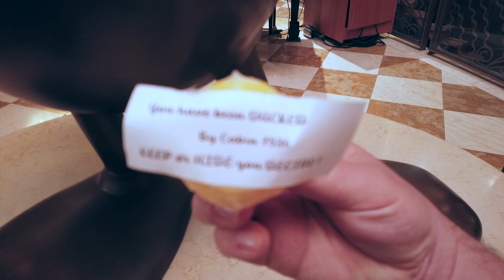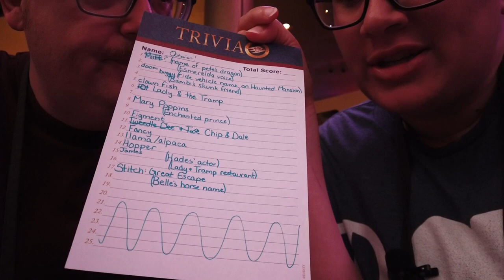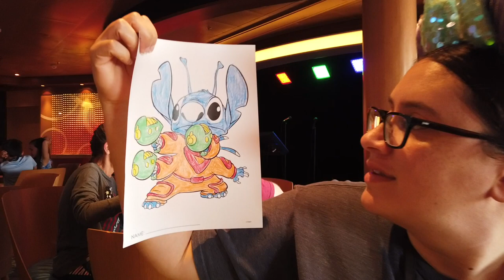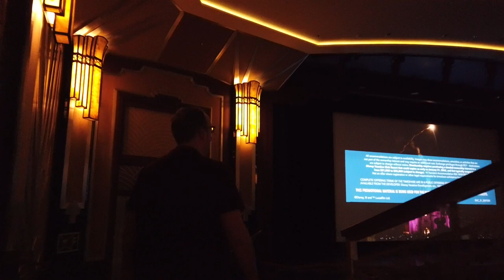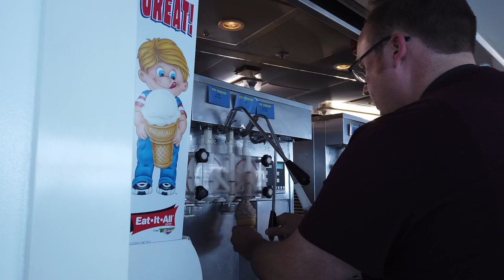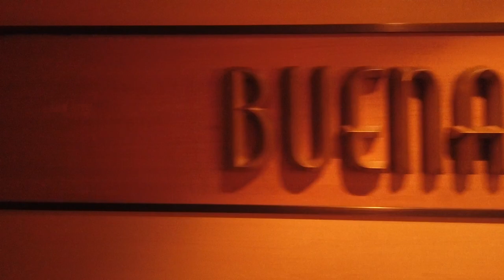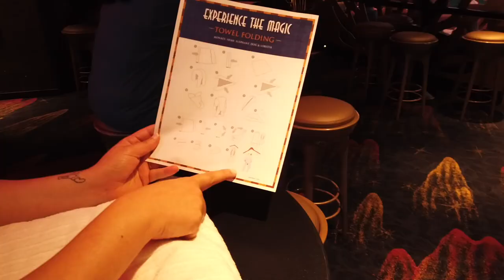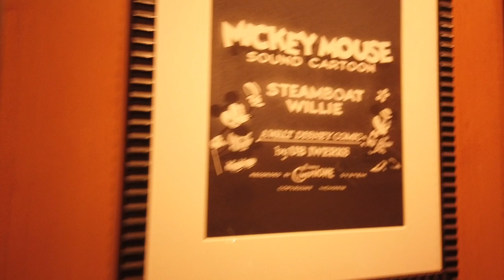Last Day at Sea // Disney Dream Day 4 // Cruise Vlog / Disney Cruise Line / Disney Dream Cruise Vlog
Description: In this cruise vlog aboard the Disney Dream, we enjoy our last full day at sea. We eat breakfast and lunch in Royal Palace, finally see Ant Man Quantumania, fail at both Disney trivia and towel folding before ending the night seeing the Beauty and the Beast stage show.

Join us for travel and cruise vlogs exploring the world for fun experiences, great eats, and local adventures. As travel vloggers, we can’t wait to share our tips and tricks for child free travel. As cruise vloggers (aboard Royal Caribbean and Disney Cruise line), we can’t wait to share room tours, excursions, specialty dining and more as we cruise for the first time ever!

Song: Romanov_Studio - A Cup of Coffee